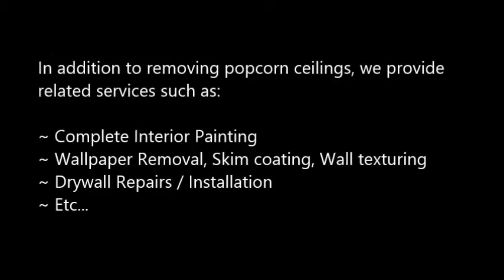Popcorn Ceiling Removal Laurens, SC Popcorn Removal Laurens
Popcorn Ceiling Removal Laurens, SC
REMOVE POPCORN CEILING Laurens, SC
Popcorn Removal Pros provides "Popcorn Ceiling Removal" services to clients in Laurens, SC - Entire Laurens area.

"Popcorn ceiling removal in Laurens, SC" refinishing and painting. Remove your Laurens, SC popcorn ceilings simply, with the expert help of Papa's Handyman. Since 1970, Papa has been a trusted expert in the Popcorn Ceiling Removal trade. When popcorn ceilings, also known as acoustic ceilings, fell out of popularity in the mid 1980′s.

2.) Will I have to leave the house while the crew is working?
4.) What type of paint should I use after the popcorn ceiling and refinishing phase?
6.) Does wetting down popcorn ceilings reduce dust?

POPCORN CEILING REMOVAL COST — Averages as low as $0.60 cents on up to $2.75 per square foot, but some popcorn ceiling removal services do not just base cost estimates off of square footage... What is the cost to remove popcorn ceilings in my area of Laurens SC? Is it expensive?.

Related Links:
ASBESTOS Popcorn Removal Cost -